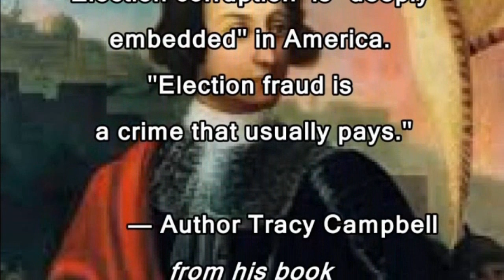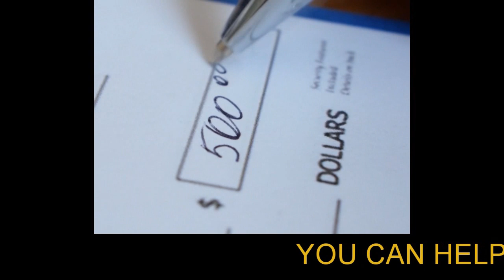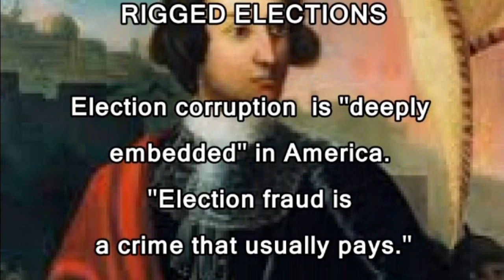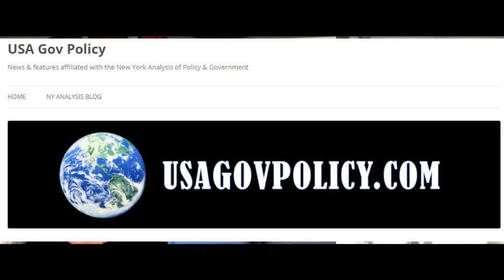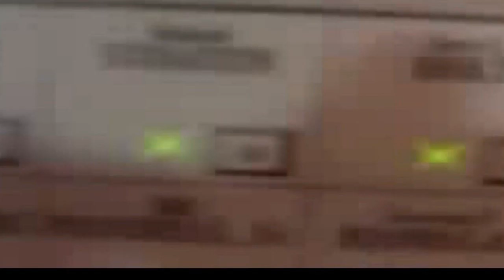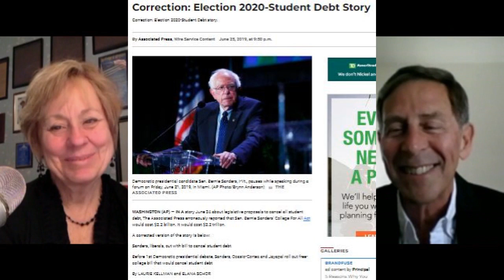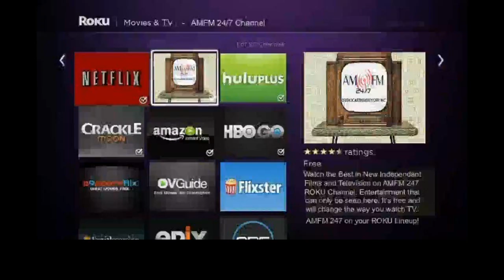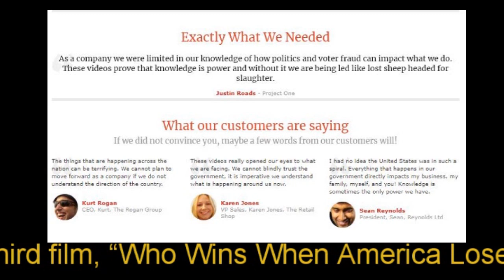CCRS Best of June #3 Iran sanctions, Cost of illegals, Free tuition, Medical Care cost!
Rick Trader, Sharron Angle and George Landrith interview guests Sargis Sangari, Frank Vernuccio, Michael Busler, and Stephen Moore about Iran sanctions, Cost of illegals, Free tuition, Medical Care cost!